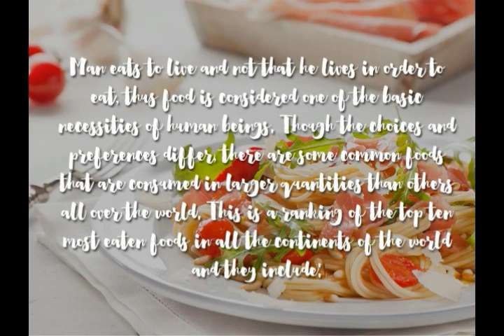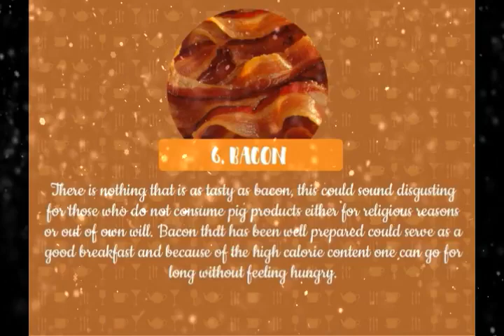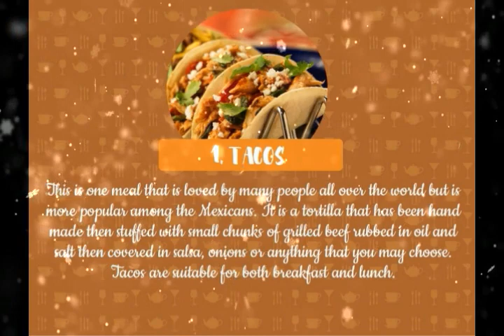Top 10 Most Eaten Foods In The World